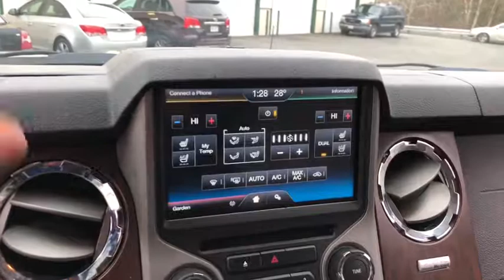2015 Ford F-350 Fall River, Dartmouth, New Bedford, Wareham, MA, Tiverton, RI 16041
Black  2015 Ford F-350 available in Fall River, Massachusetts at Prestige Auto Mart 1. Servicing the Dartmouth, New Bedford, Wareham, MA, Tiverton, RI area.

This Truck has less than 50k miles... 4 Wheel Drive, never get stuck again. Includes a CARFAX buyback guarantee!!! Safety equipment includes: ABS, Traction control, Curtain airbags, Passenger Airbag, Stability control - Stability control with anti-roll...Other features include: Auto, Tilt and telescopic steering wheel, 4 Doors, 4x4, External temperature display...